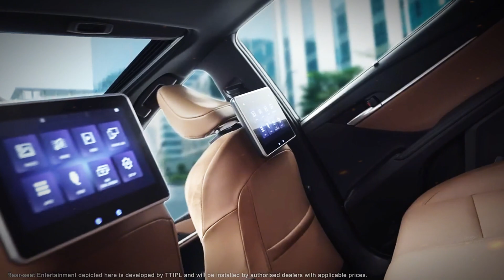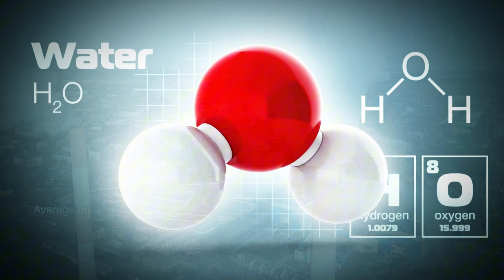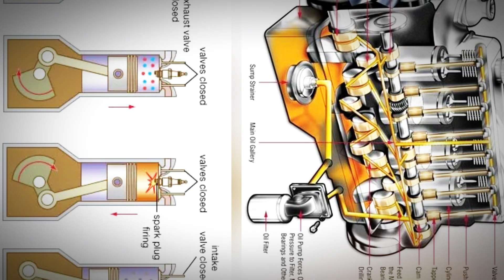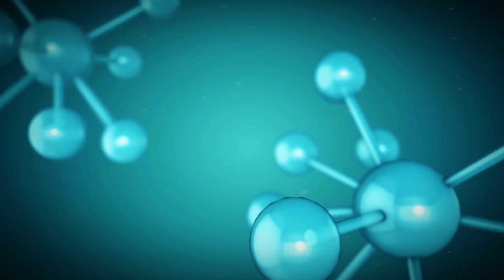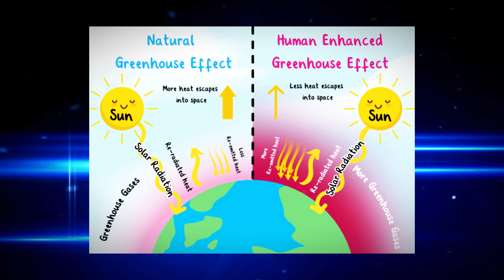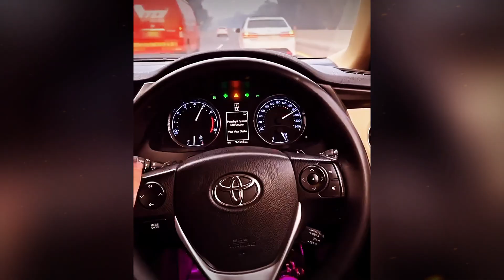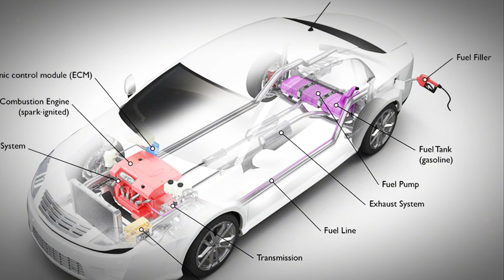Toyota's New WATER Engine Will Destroy The Entire EV Industry!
Toyota, the world's leading carmaker, is tackling challenges from the rising electric vehicle market and new rivals. In response, it has unveiled a groundbreaking engine designed to reshape the industry and reclaim its edge. What sets this engine apart? How could it revolutionize the car market? Join us in this special episode to discover Toyota's innovative solution to outpace electric vehicles.